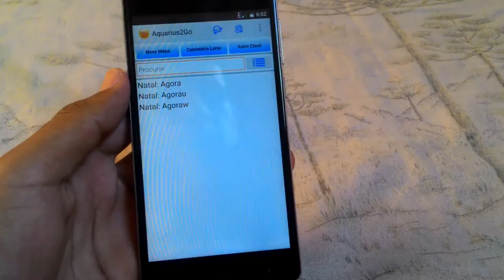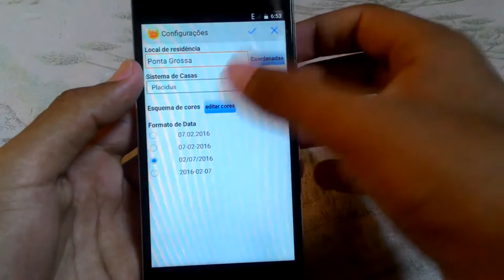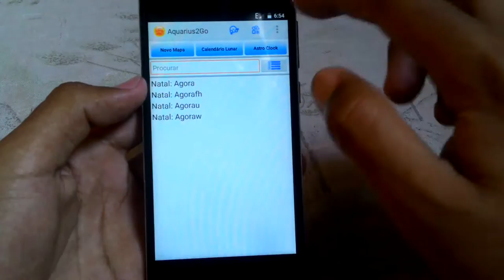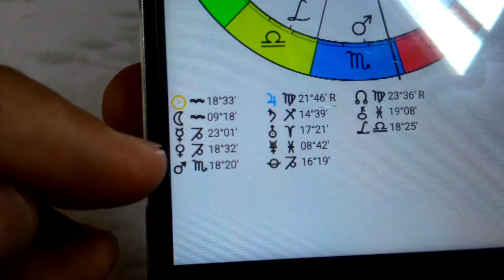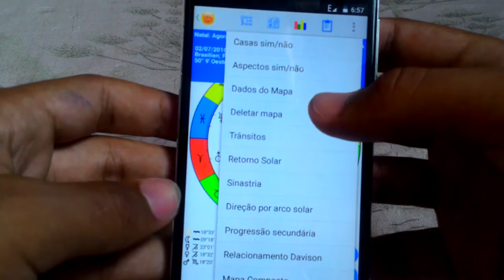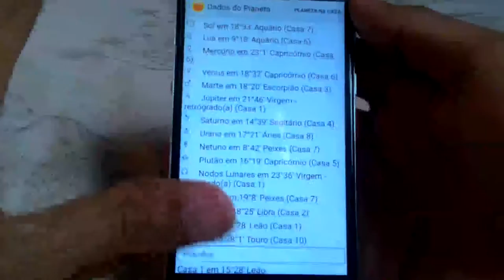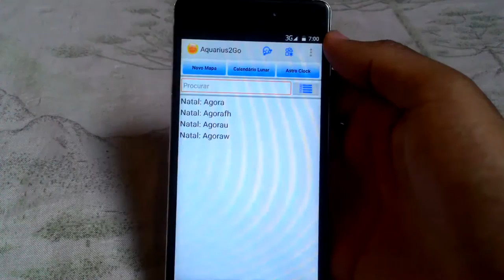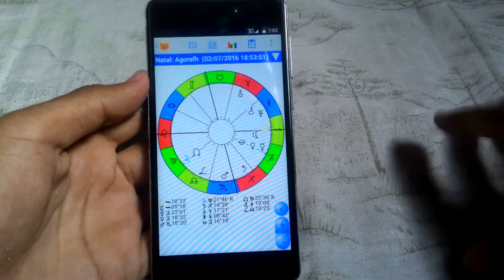Aquarius2go - Dica de App - Dicas Mobile Brasil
++ Fazer mapas astrais do tipo natal rapidamente, na tela do seu smartphone, essa é a proposta do Aquarius2Go

 CONTATO